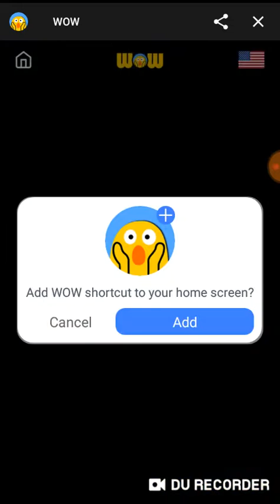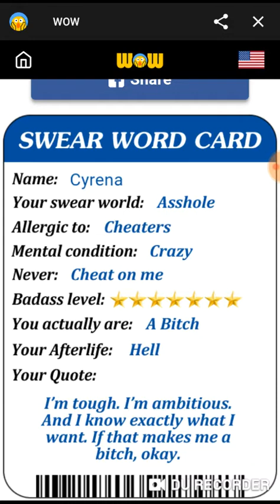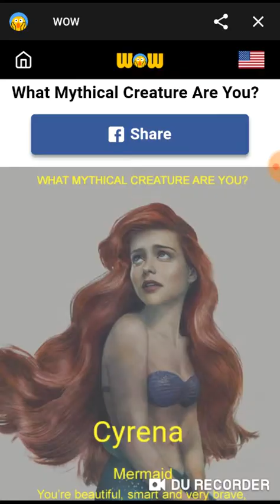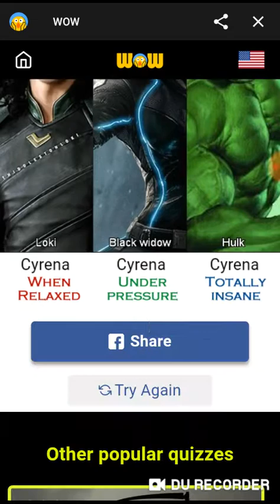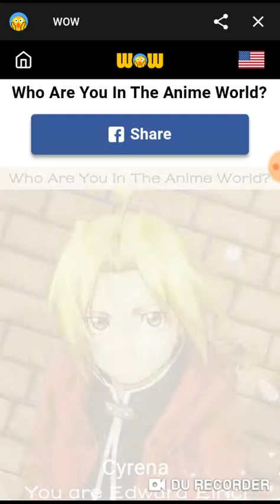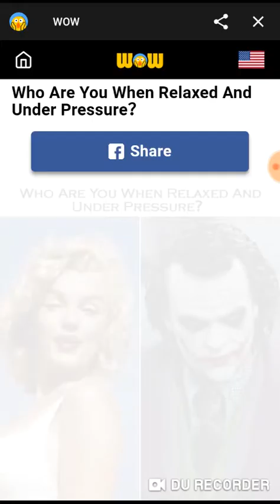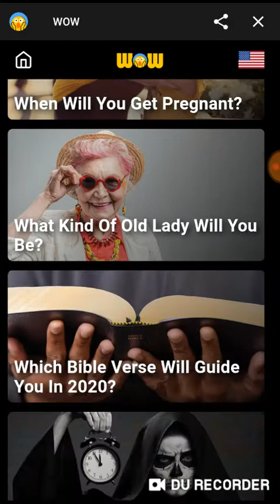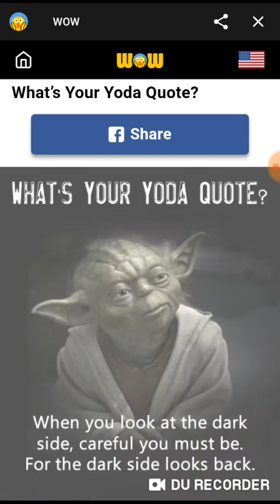WOW - Facebook Game